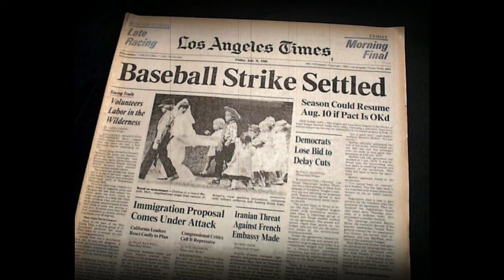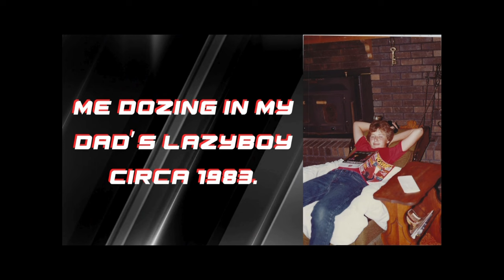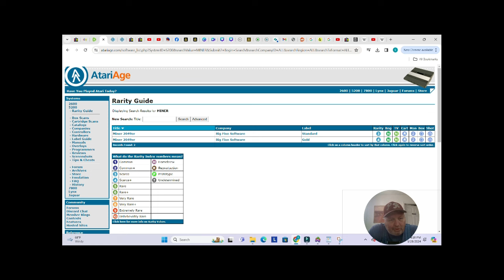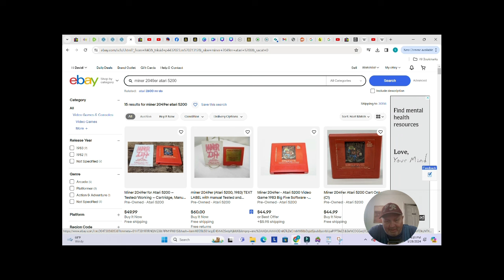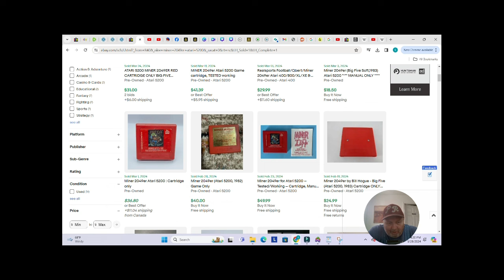Fondly Remembering Miner2049 for the Atari 5200 Super System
If your hunting a physical copy of Miner2049 click this